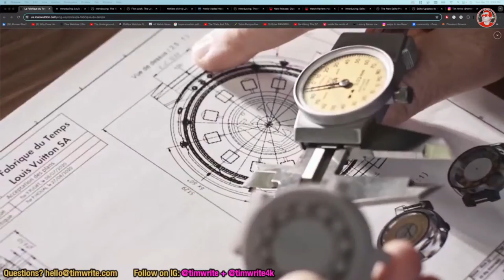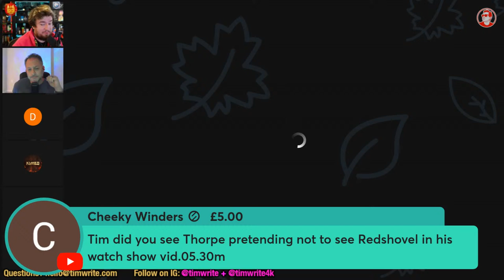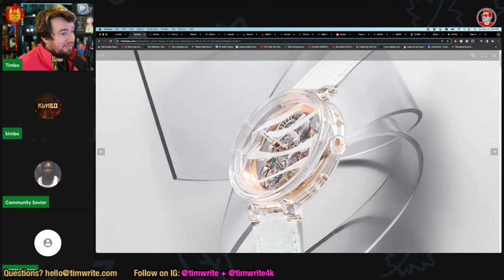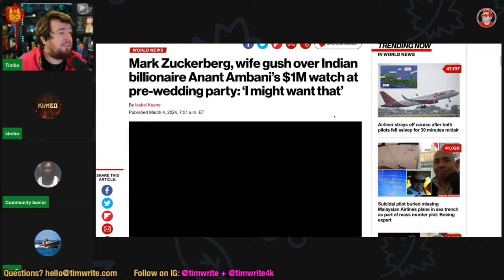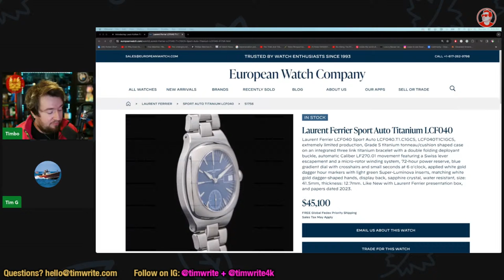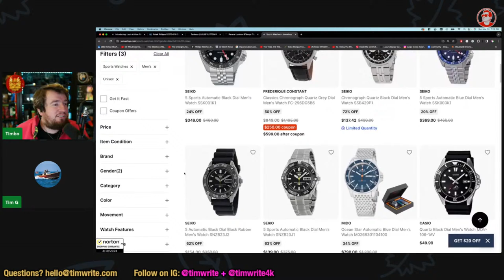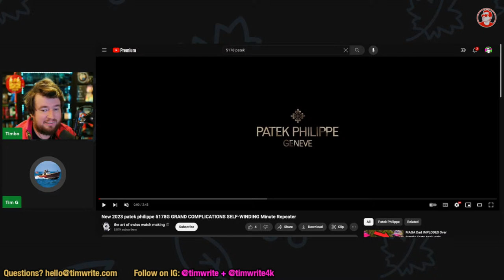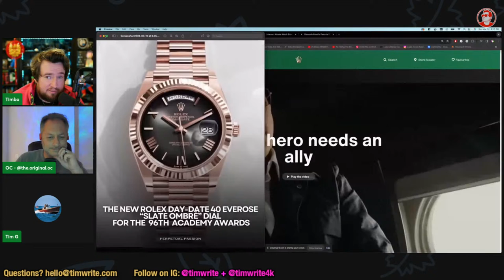NEW Louis Vuitton La Fabrique du Temps are here! Can LV win the future of watch making? | ep1176